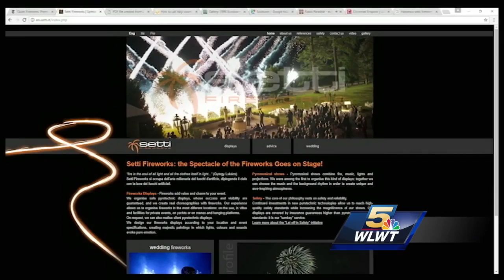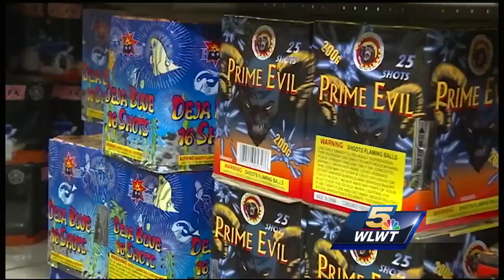'Silent fireworks' offer quieter way to celebrate holidays